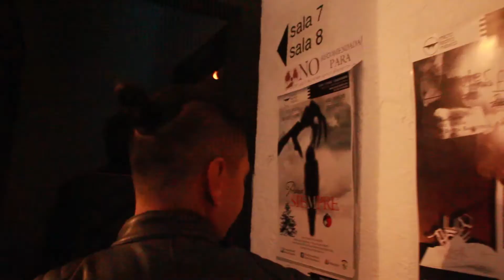Gritos, llantos. Videoreacción a la obra PARA SIEMPRE en MicroteatroMex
Terror hecho teatro. PARA SIEMPRE es una obra de 15 min. en una habitación intervenida. ¿Podrás salir con vida de la sala 8 o serás parte de la maldición que habita en esas cuatro paredes?

Microteatro es una casa en donde cada una de sus 13 salas se encuentra adaptada para representar historias diversas bajo un mismo eje temático.

Con un menú de 18 obras cortas en cada temporada, Microteatro se ha perfilado como una opción económica, de calidad y rápida para quien desea ver teatro.

Esta temporada se titula “POR TERROR”
La obra PARA SIEMPRE se presenta los jueves y viernes desde las 8pm, los sábados desde las 7pm y domingos desde las 6pm.
Cada día se presenta 6 veces. Por ejemplo: los jueves la primera función es a las 8pm y la última función inicia a las 10pm (aprox).

Arma tus combos para que en cada visita veas más de una obra.

Costo de cada obra $70 (Descuentos al hacer combos de 3 ó 5 obras).

Microteatro México: Calle de Roble #3, Colonia Santa María la Ribera, a unos pasos de la salida del metro y metrobús Buenavista.